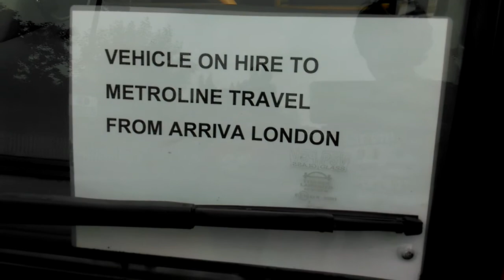Metolines 268 and H2 at Golders green